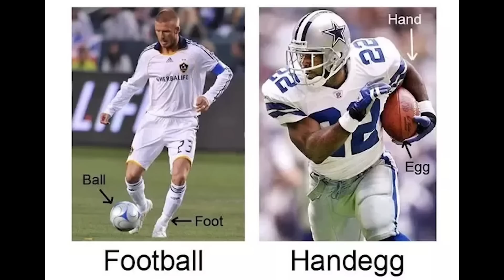MESSIII എന്തുവായിത് 🥶 Argentina ക്ക് ഇനി REAL TEST 😤